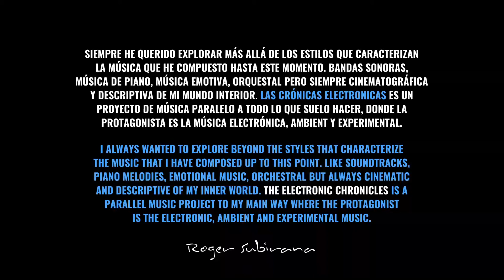The Electronic Chronicles - Photosynthesis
+Info (English versión under this lines)
Hoy, os queremos presentar el teaser/trailer de una obra audiovisual muy especial hecha conjuntamente con (Sínoca) Photosynthesis es un proyecto de mapping audiovisual en el bosque que trata sobre la fuente de energía de todas las formas de vida. Una experiencia inmersiva visual y sonora sobre este proceso químico dividida en 3 fases: la absorción de la luz, la transformación de la fuente de carbono y la liberación de oxígeno. Una obra orgánica que da voz en el bosque y escenifica in situ la historia de sus protagonistas vivos como son el suelo, los árboles y las hojas. La belleza natural de estos es acentuada mediante los visuales reactivos al sonido envolvente.

Con esta obra también doy inicio a un nuevo proyecto musical “The Electronic Chronicles”. Siempre he querido explorar más allá de los estilos que me caracterizan. Bandas sonoras, música de piano, música emotiva, épica pero siempre cinematográfica y descriptiva de mi mundo interior. Las Crónicas Electrónicas es un proyecto de música paralelo a todo lo que hago donde la protagonista es la música electrónica, ambient y experimental.
(Eng)
Today, we want to present you a teaser/trailer of a very special audiovisual work made together with (Sínoca) Photosynthesis is an audiovisual mapping project in the forest that deals with the energy source of all life forms. An immersive visual and sound experience about this chemical process divided into 3 phases: the absorption of light, the transformation of the carbon source and the release of oxygen. An organic work that gives voice to the forest and stages in situ the story of its living protagonists such as the ground, the trees and the leaves. The natural beauty of these is accentuated by the reactive visuals to the surrounding sound.

With this work I also start a new musical project “The Electronic Chronicles”. I have always wanted to explore beyond the styles that characterize me. Soundtracks, piano music, emotional music, epic but always cinematographic and descriptive of my inner world. The Electronic Chronicles is a music project parallel to everything I do where the protagonist is electronic, ambient and experimental music.